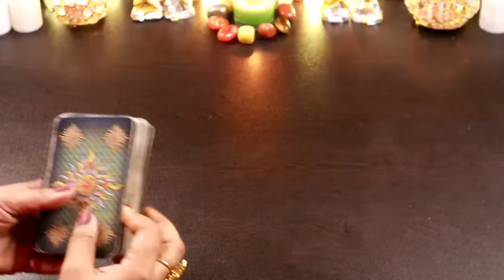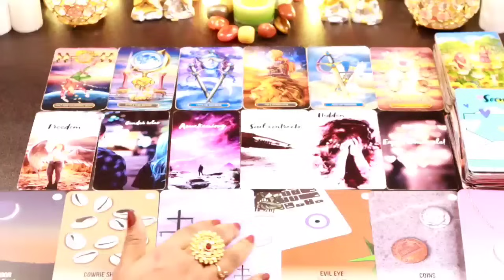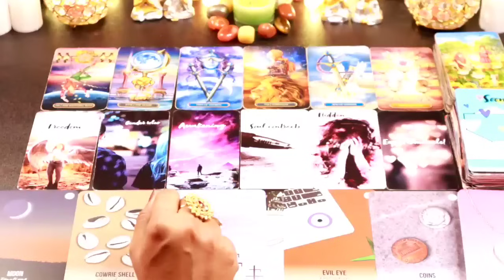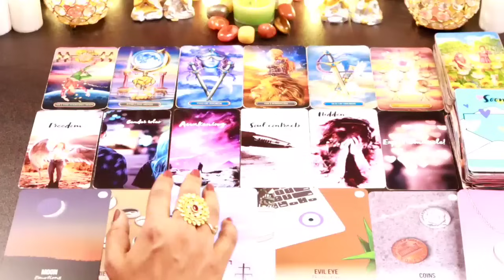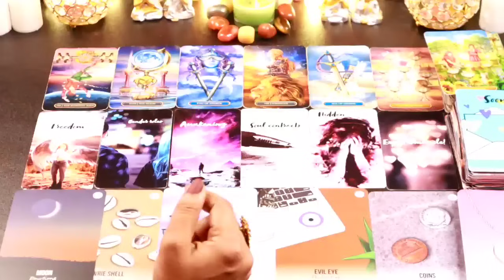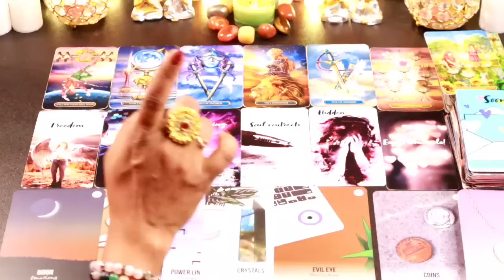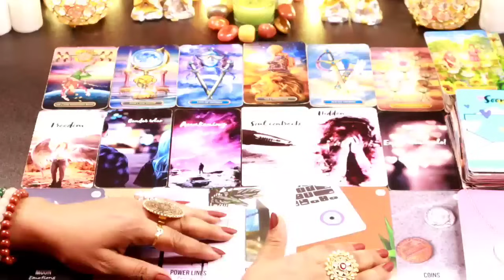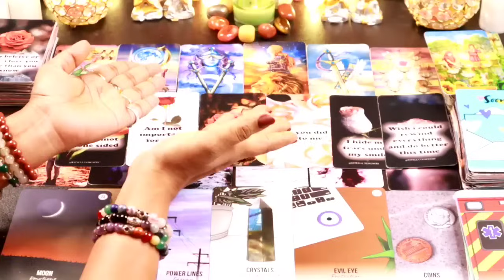Tarot card reading in hindi- ✨💞Person on Your Mind 💞✨Their Current Feelings And Action Towards You.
✨💞 PERSON ON YOUR MIND - THEIR CURRENT FEELINGS AND NEXT ACTION.💞 Currentfeelings#Relationship#tarotwithshree111 hinditarot angel'sguidance#

Thanks
Shree

THANKS
SHREE

messages#pickacardreadings#theirnextmove#lovereading#tarotwithshree111#india#pakistan#allsigns#divineconnection#divinemasculine#divinefeminine#divine#masculine#feminine#souljourney#soulconnection#divineguidance#next24hours#next36hours#next48hours#nextfewhours#divine#universe#finance#marriedlife#menifestation#union#oracletarotcard#tarotwithshree111#hinditarot#currentfeelings#truefeeling#candlewax#cardoftheday#youvsthem#theircurrentfeeling#nocontact#nextaction#collectivereadings#lovereadings#currentenergy#futureprediction#angel'guidance#timeleaareading#channeled